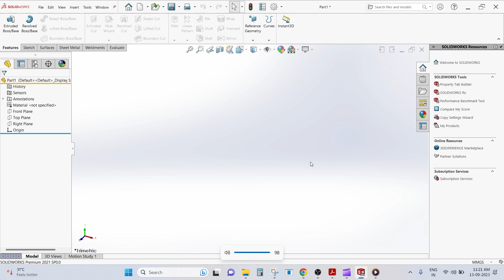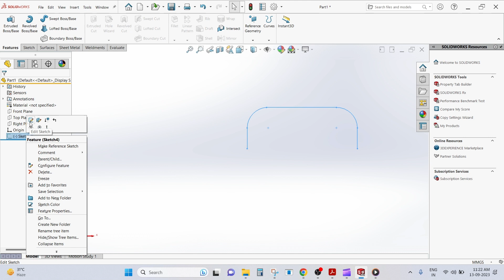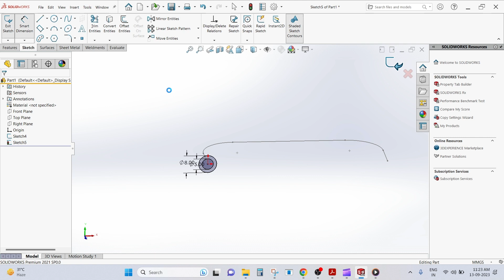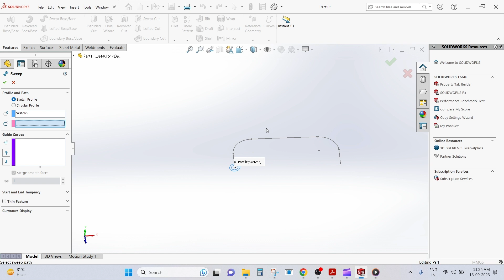Solidworks tutorial Swept boss command